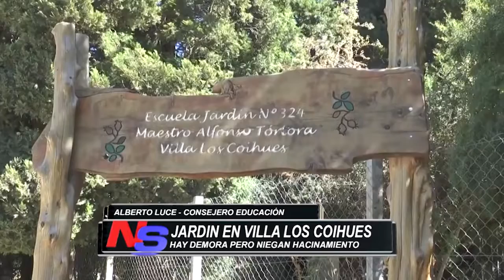CONSEJERO DE EDUCACIÓN ZONA ANDINA SE REFIRIÓ A LA OBRA EN LA ESCUELA 324